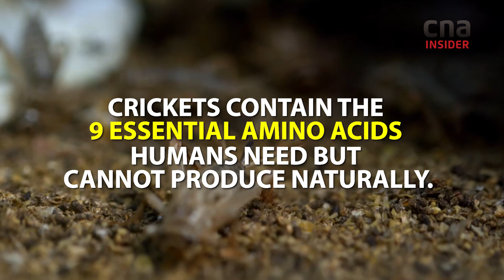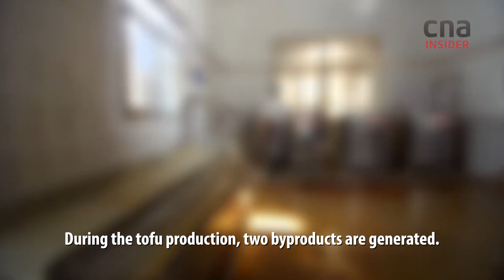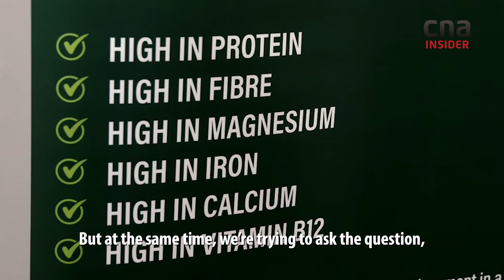Your Pasta Will Be Made From Crickets: Future Foods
What do crickets, microalgae and soy whey all have in common? They're what future food will be like and they're being developed in Singapore.

As the world's population grows to hit 9.8 billion over the next 30 years, global food demand is set to increase 70%.

In import-reliant Singapore, startups at food lab Innovate 360, like Kombunation Co. and Shiok Meats are looking for ways to create sustainable and nutritious food sources.

Scientists at Asia Insect Farm Solutions have developed a cricket "flour" with twice as much protein per 100g compared to beef and 9 essential amino acids that humans need but cannot produce naturally. Over at Life3 Biotech, founder Ricky Lin is developing a microalgae that can grow 20 times faster than regular agricultural crops and only requires one tenth of the space to do so.